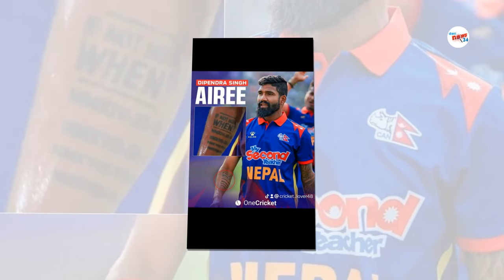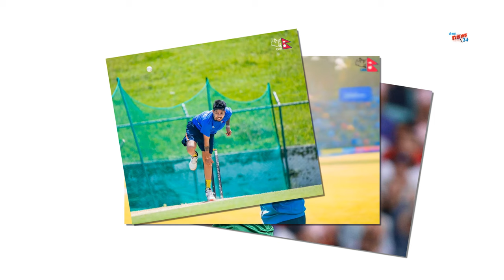नेपाली खेलाडीमाथि पैसाकाे वर्षा|||रोहित, दीपेन्द्र र सन्दीपले ग्लोबल टी-२० लिग खेल्ने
Globalt20canada